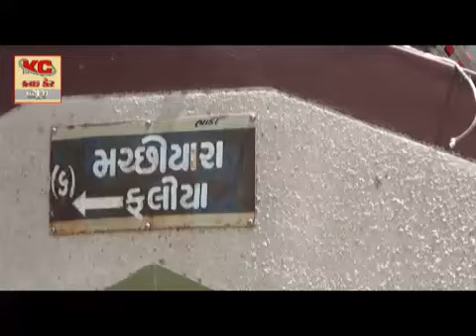June 2, 2017(4)